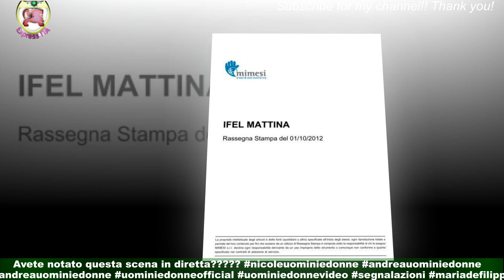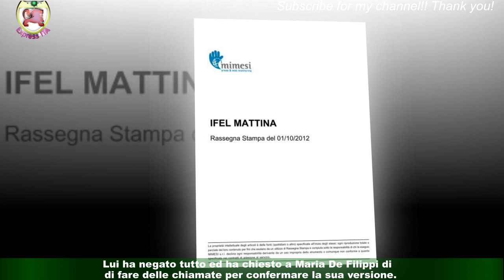UeD bigliettino gate al Classico (video): chi mente?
Bigliettino gate a Uomini e Donne. Pochi giorni fa sono trapelate le anticipazioni di una registrazione che sarà messa in onda a breve su Canale Cinque.A tenere banco il chiassoso caso relativo alle minacce di abbandono scandite da Armando Incarnato.C’è però stata un’altra vicenda delicata che ha catturato l’attenzione dell’intero studio.